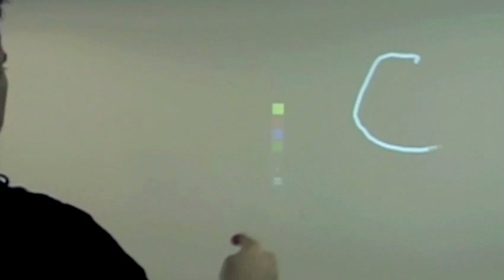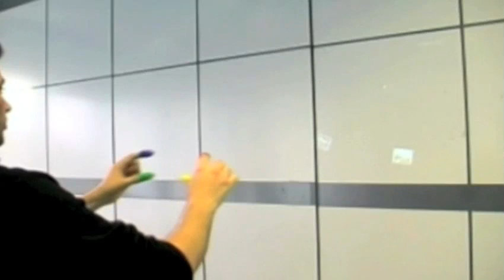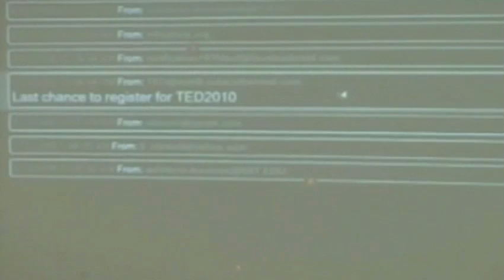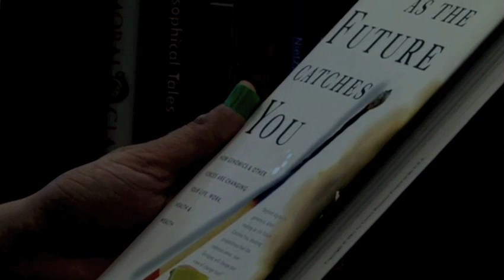Unveiling game-changing wearable tech | Pattie Maes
This demo -- from Pattie Maes' lab at MIT, spearheaded by Pranav Mistry -- was the buzz of TED. It's a wearable device with a projector that paves the way for profound interaction with our environment. Imagine "Minority Report" and then some.

TEDTalks is a daily video podcast of the best talks and performances from the TED Conference, where the world's leading thinkers and doers give the talk of their lives in 18 minutes. Featured speakers have included Al Gore on climate change, Philippe Starck on design, Jill Bolte Taylor on observing her own stroke, Nicholas Negroponte on One Laptop per Child, Jane Goodall on chimpanzees, Bill Gates on malaria and mosquitoes and "Lost" producer JJ Abrams on the allure of mystery. TED stands for Technology, Entertainment, Design, and TEDTalks cover these topics as well as science, business, development and the arts. Watch the Top 10 TEDTalks on TED.com,